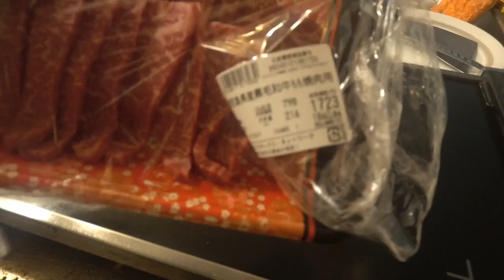2.20 牛肉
三田牛5等級  匠和牛4等級